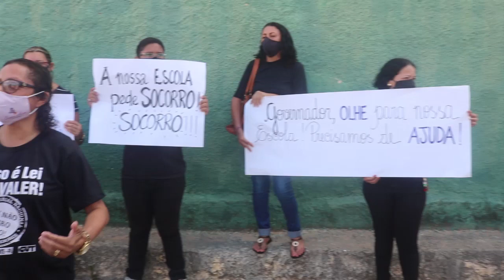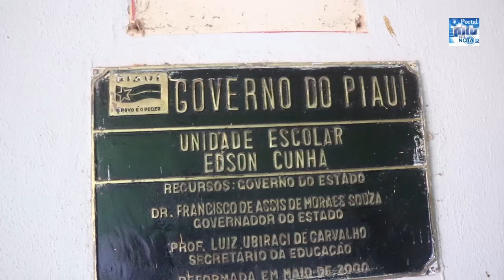Alunos da escola Edison Cunha realizam manifestação para que a escola seja reformada!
Na manhã desta terça-feira (24), alunos da escola Edilson Cunha realizaram uma manifestação em prol da escola que está sendo saqueada por bandidos, além de ser ponto para usuários de drogas, após a queda de parte do muro. Falta segurança e amor pelo bem público. É o descaso do Governo Wellington Dias (PT), que não liga para a educação, deixando tudo se deteriorar, sem nenhuma reforma. Os alunos e educadores levaram cartazes e uma banda para chamar atenção das autoridades.